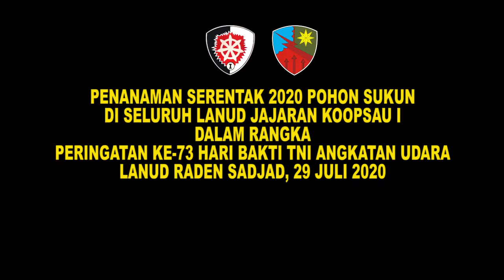Penanaman Serentak 2020 Pohon Sukun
Komandan Lanud Rsa Laksanakan Penanaman Serentak 2.020 Pohon Sukun

Setelah melaksanakan upacara memperingati Hari Bakti ke-73 TNI AU pada tanggal 29 Juli 2020, Komandan Lanud Raden Sadjad(Rsa), Kolonel Pnb Fairlyanto, S.T., M.A.P., beserta pejabat Lanud Rsa  melaksanakan penanaman serentak 2.020 pohon sukun di seluruh jajaran Koopsau I di lapangan tembak Shooting Range Lanud Rsa, Rabu (29/7/2020)Pagi.

Sebelum penanaman pohon sukun di mulai, Danlanud Rsa, Kolonel Pnb Fairlyanto, S.T., M.A.P., menyampaikan, “Kita akan menanam serentak  2.020 pohon sukun di jajaran Koopsau I khususnya di Lanud Raden Sadjad dalam rangka Hari Bakti ke-73 TNI AU semoga pohon sukun ini bermanfaat nantinya bagi warga  Lanud Raden Sadjad,” Ujar Danlanud.

Turut hadir pada kegiatan tanam pohon serentak Kadisops, Letkol Pom Jimmi W Sidabutar, Kadispers, Letkol Adm Hendri, S. Sos., Kadislog, Letkol Kal Andri Winarko, Kepala RSAU Lanud Rsa, Mayor Kes dr. A. Ratna Wahyudono, Kasi BMP, Kapten Kal Radi Prismika Nafrial, Kaintel, Kapten Sus Bagja Waluya, Dansatpomau, Kapten Pom Rendra Fungky Wijaya., S.H., serta pejabat Lanud Rsa Lainnya.